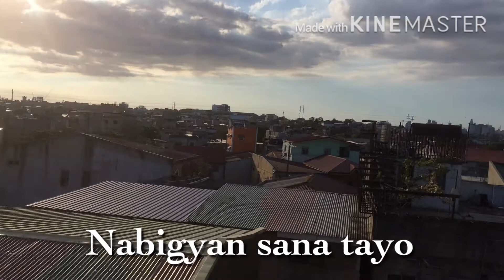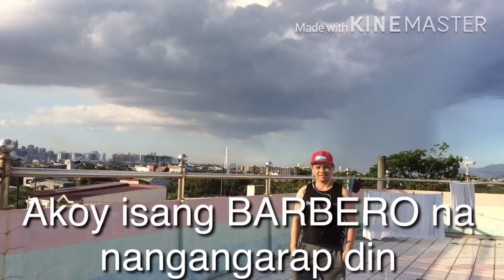BARBERS DEDICATED Peace and Unity (Lockdown Place) by Jazz Video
Philippine Barbers
JBLH Jazz Barbershop & Ligning-Hairtattoo